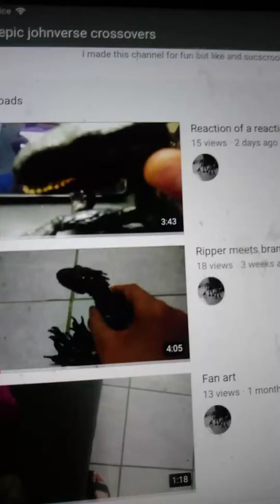Sanchez reacts to don't do vore kids.